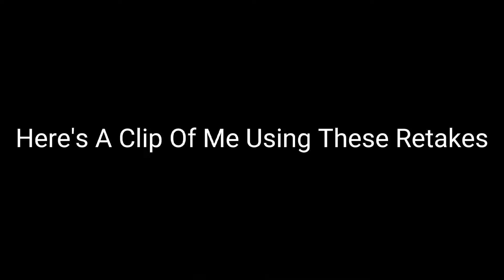4 VERY Useful Highground Retakes in Chapter 3...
Hopefully Your Cracked After This Video!